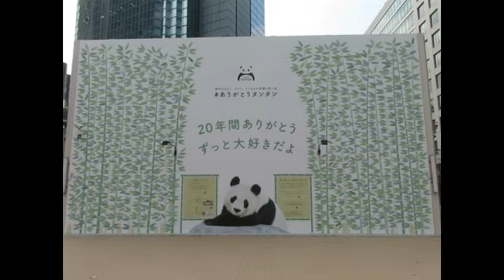2023年で28歳のおばあちゃんパンダ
※現在療養中のため　動物園でタンタンさんを観覧する事はできません※
以前撮影の動画ですので、お間違いなきよう お願いします
動物園にご迷惑をおかけしてはいけませんので、ご注意ください！

2023年で28歳になるタンタンさんです
神戸市立王子動物園のジャイアントパンダ タンタンさんのお誕生日を御祝いして
今年も闘病頑張ってくれて 日本にいてくれてありがとう！

来年も再来年も末永くタンタンさんのご健康・ご多幸をお祈りします

心臓病の闘病中なので
長時間移動、飛行機移動に負担のかかる中国へ帰国させず
出来れば神戸で終生飼育してあげてほしいです🐸